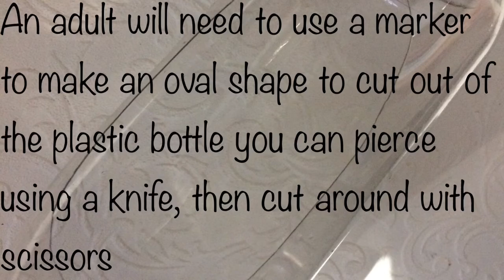Plastic Bottle Boat Craft And Boat Fun In Puddles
Ayman makes his own boat using a plastic bottle, he later takes is for a test in some BIG Puddles! Jennah has a good splash around all whilst the wind blows of the sails!

What you need:
Cut out plastic bottle
Plasticine
Lollipop sticks
Card or paper
Scissors
Sticky tape or glue
Something for decorating we used stickers